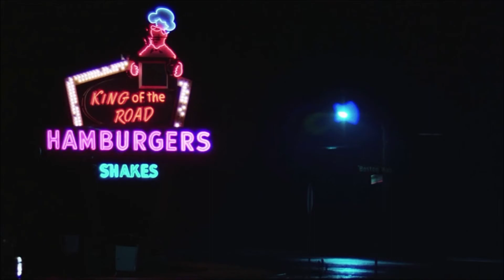Being There - Deodato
Being There is a 1979 American satire directed by Hal Ashby. Based on the 1970 novel of the same name by Jerzy Kosiński, it was adapted for the screen by Kosiński and the uncredited Robert C. Jones. The film stars Peter Sellers and Shirley MacLaine, and features Jack Warden, Melvyn Douglas, Richard Dysart, and Richard Basehart.

A major piece of music used is the Eumir Deodato jazz/funk arrangement of the opening fanfare from Also Sprach Zarathustra by Richard Strauss.  The single (abridged) version debuted in the top 40 on 2/17/1973, reached #2, and was on the chart 10 weeks.

Eumir Deodato - piano, electric piano
Ron Carter - electric bass (solo on "Baubles, Bangles and Beads"), bass
Stanley Clarke - electric bass (solo on "Also Sprach Zarathustra (2001)")
Billy Cobham - drums
John Tropea - electric guitar (solo on "Also Sprach Zarathustra (2001)", "Baubles, Bangles and Beads", "September 13")
Jay Berliner - guitar (solo on "Spirit of Summer")
Airto Moreira - percussion
Ray Barretto - congas
Hubert Laws - flute (solo on "Prelude to Afternoon of a Faun")
John Frosk - trumpet
Marky Markowitz - trumpet
Joe Shepley - trumpet
Marvin Stamm - trumpet (Solo on "Prelude to Afternoon of a Faun")
Wayne Andre - trombone
Garnett Brown - trombone
Paul Faulise - trombone
George Strakey - trombone
Bill Watrous - trombone
Jim Buffington - french horn
Peter Gordon - french horn
Phil Bodner - flute
George Marge - flute
Romeo Penque - flute
Max Ellen - violin
Paul Gershman - violin
Emanuel Green - violin
Harry Lookofsky - violin
David Nadien - violin
Gene Orloff - violin
Eliot Rosoff - violin
Emanuel Vardi - viola
Al Brown - viola
Harvey Shapiro - cello
Seymore Barab - cello
Charles McKracken - cello